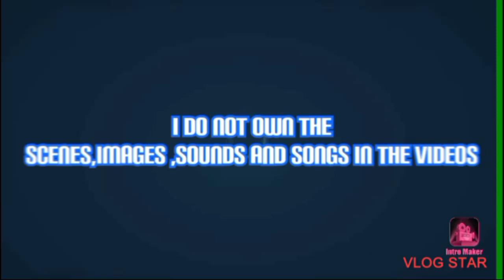Patrick that's mighty joe young